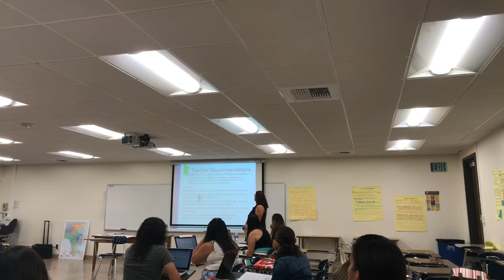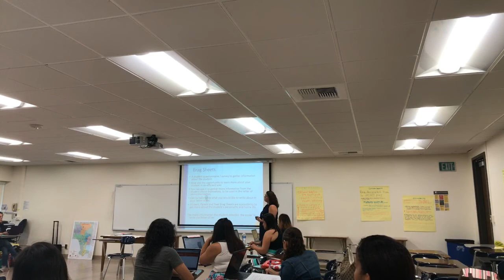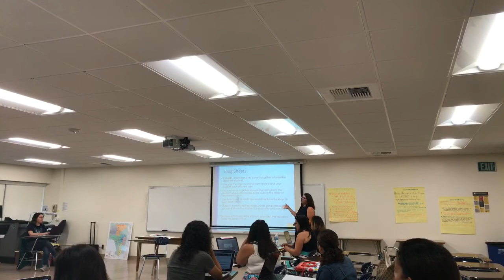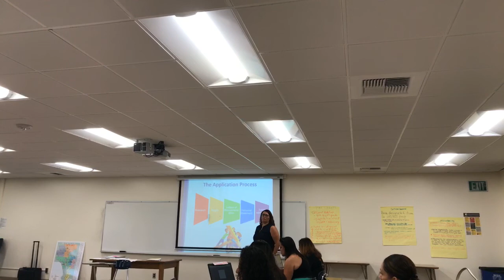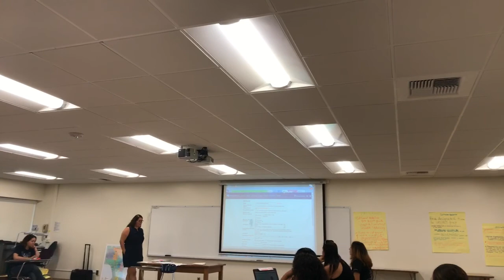July 18, 2017 CATT Erika Lopez Letters of Recommendation Data